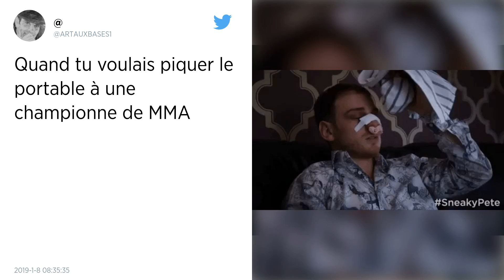Il tente de voler le portable d’une championne de MMA, elle répond « sportivement »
À Rio de Janeiro, un voleur de portables a eu la mauvaise idée de dérober l’appareil de Polyana Viana, une championne de MMA. La jeune femme n’a pas apprécié le geste et a répondu par deux coups de poing, et un coup de pied dévastateurs. Un fait vite relayé par le patron de l'Ultimate Fighting Championship (UFC).

C’est ce qui s’appelle s’adresser à la mauvaise personne. En effet, un voleur de portables brésilien a eu la mauvaise idée de s’en prendre directement à Polyana Viana, jeune combattante UFC, ce samedi 5 janvier soir..

La victime a témoigné dans les colonnes de MMAJunkie. L’homme rôdait dans les rues de Rio de Janeiro. Alors qu’il cherche la proie idéale, ce dernier tombe sur Polyana Viana seule, qui attend sa voiture pour rentrer.

« Il m’a demandé l’heure, je lui ai donné, mais j’ai vu qu’il ne bougeait pas. J’ai tout de suite plaqué mon portable sur ma poitrine, raconte la championne de MMA "Donne-moi ton téléphone, a-t-il dit. Ne bouge pas, je suis armé." Il a fait un geste comme pour mettre sa main sur un pistolet mais j’ai remarqué que l’objet était trop mou. »

Une analyse qui la pousse à réagir en conséquence. « Je me suis dit que j’étais si près que s’il avait une arme, il n’aurait pas le temps de tirer, poursuit-elle. Je me suis levée et je lui ai mis deux coups de poing et un coup de pied. Il est tombé, je lui ai fait un étranglement arrière je l’ai assis au sol en lui disant : 'Maintenant on attend la police'. »

Le voleur sera arrêté quelques instants plus tard, sévèrement amoché.

Après cet épisode, Polyana Viana pourrait bénéficier d’un coup d’accélérateur pour sa carrière. Elle qui compte 12 combats en MMA (10 victoires et deux défaites), mais seulement à son actif en UFC (une victoire et une défaite). C’est en tout cas ce qu’a réclamé son manager Alex Davis sur Twitter

« Les voleurs de Rio de Janeiro demandent à l’UFC de programmer bientôt un combat à Polyana ! Ils s’inquiètent pour leur sécurité, alors qu’elle est perdante et qu’elle n’a rien à faire ! »